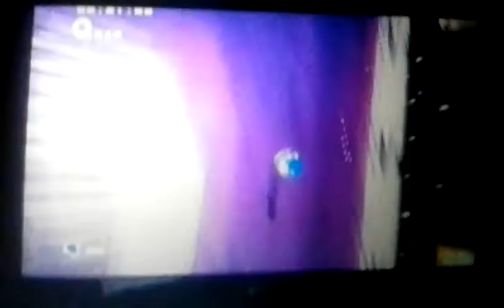Sonic and Group Sonic Needs Help